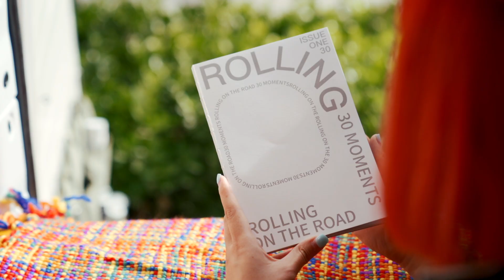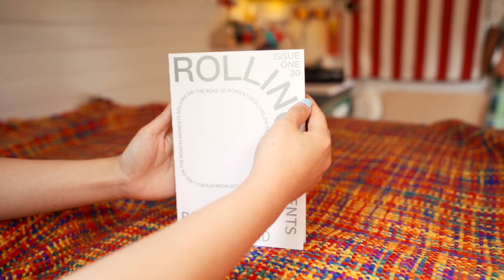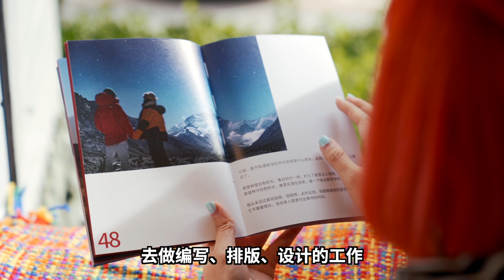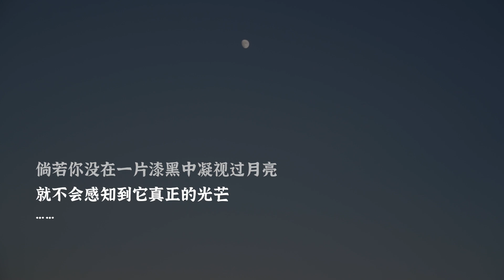我们终于出周边啦！房车旅行终成正果，流下激动的泪水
2020年的ROLLING 30，是我们和大家一起，完成的100天旅程。
在即将开始第二季房车旅行的这个夏天，我们想了很久，决定好好给上一段旅程做个纪念，
于是，就有了这个意义非凡的周边套装！

打磨了这么久，小墨与阿猴的第一套周边到底是个什么好东东？
限量版的旅途瞬间，快跟我们一起珍藏吧！

【小墨与阿猴的 Rolling 30 房车自驾中国之旅】

我们是小墨与阿猴，2020年8月，30岁的我们开着用van改造的露营车，从中国东部的上海出发，沿着北纬30度，一路向西开往西藏拉萨，这就是我们的自驾游中国计划——Rolling 30 !

两个人在rolling home会度过怎样的vanlife生活？

▶  微博：@小墨MO @阿猴HOSEA
▶  微信公众号/bilibili：小墨与阿猴（ID: xiaomoyuahou）